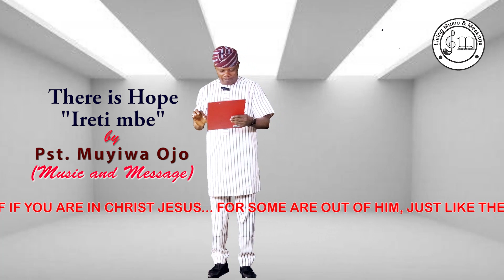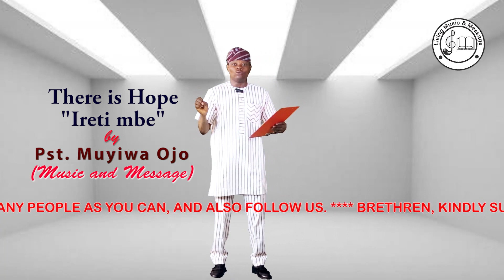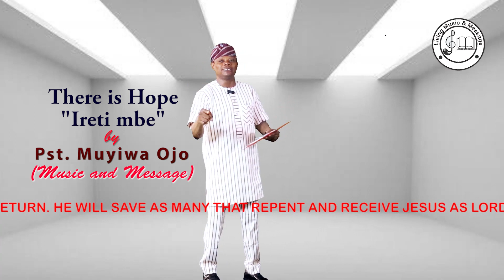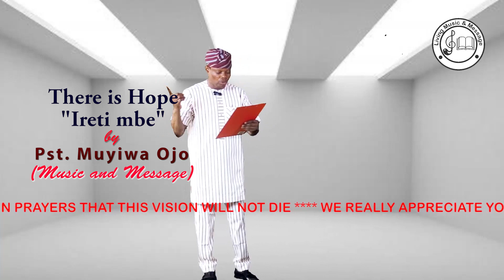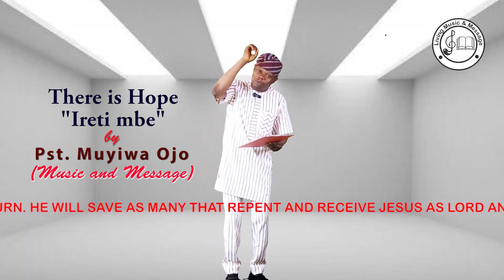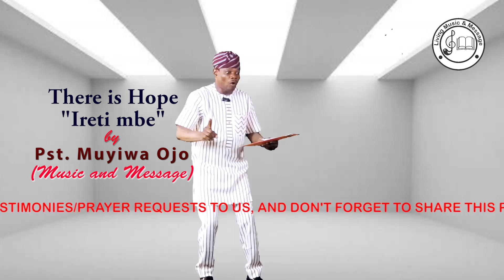THERE IS HOPE (Ireti nbe) - by Pst Muyiwa Ojo Pmo